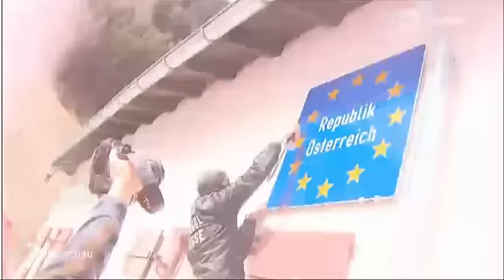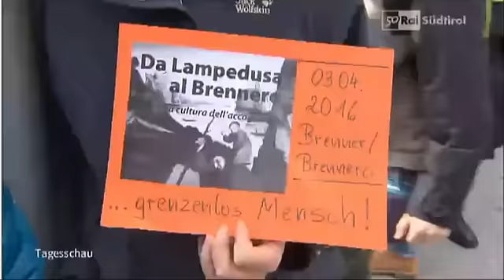Ausschreitungen am Brenner - Österreichische Polizisten verletzt